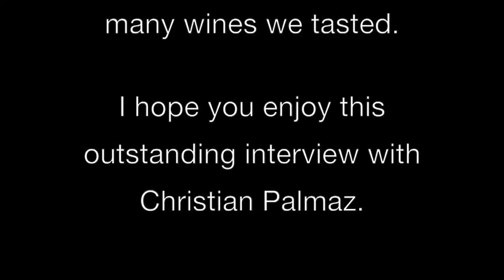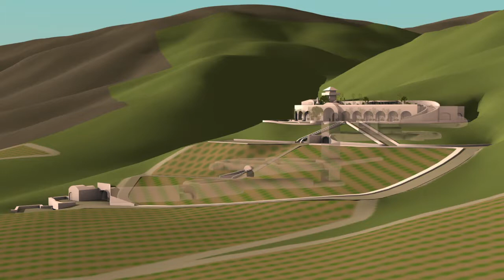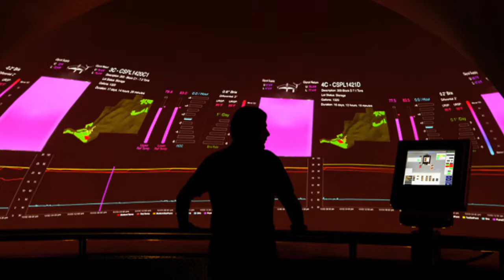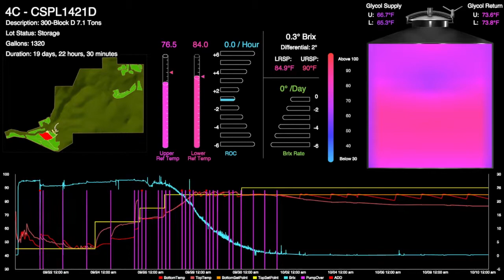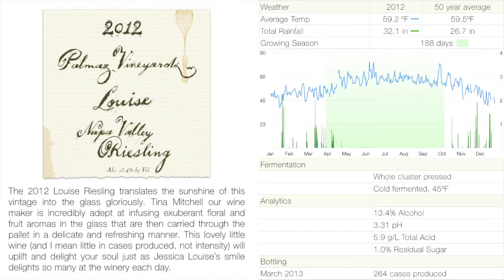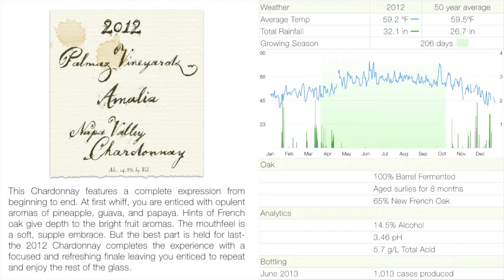Visiting Palmaz Vineyards - Episode #316 Part 1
Visting Palmaz Vineyards - Episode #316 Part 1 from 1337 Wine TV. Like this? Watch the latest episode of 1337 Wine TV on Blip!

Author: Mark V. Fusco San Antonio, TX In the special episode of 1337 Wine TV, Mark visits probably the most technologically advanced winery on the planet, Palmaz Vineyards. An 18-storey building built into the side of a mountain, Palmaz is a true gravity winery that uses very advanced technology during the fermentation process to allow the winemaker to concentrate on the taste of the wine rather than going into the lab to take measurements. One of the main highlights of the trip, this interview is very long. So long I had to break it into two parts; both of which are posted here. Christian Palmaz was both a very knowledgeable and gracious host to us for many hours. So sit back, grab a glass or two of wine (ideally Palmaz), and enjoy my conversation with Christian Palmaz.